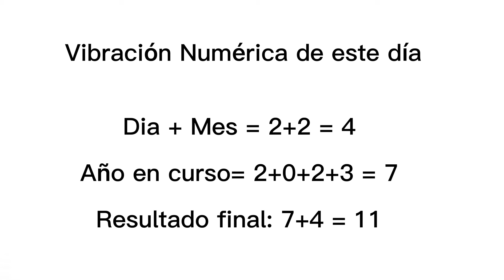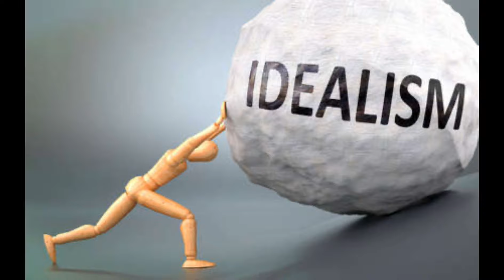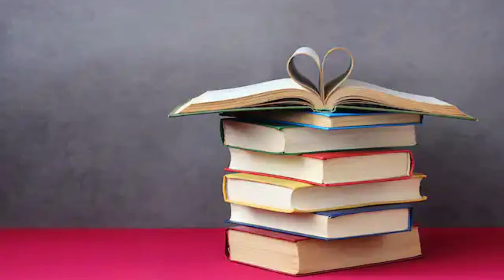PORTAL ENERGÉTICO 02/02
Portal energético que elevará la energía. Son días en los cuales los mundos terrenales y etericos se fusionan